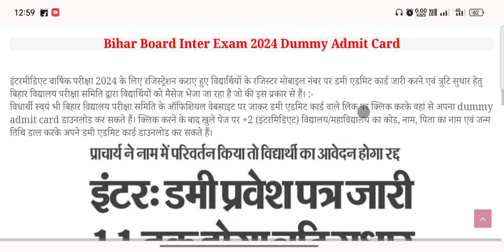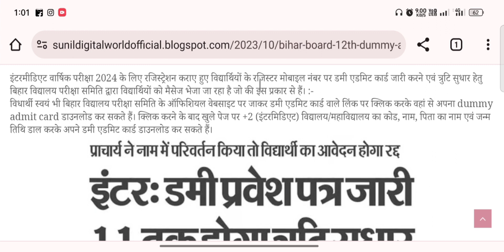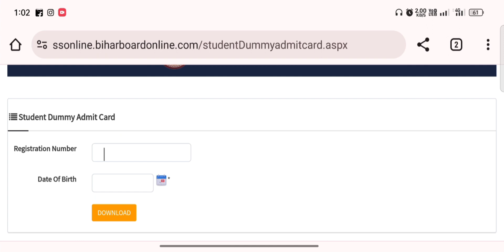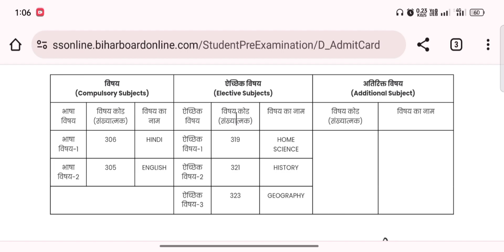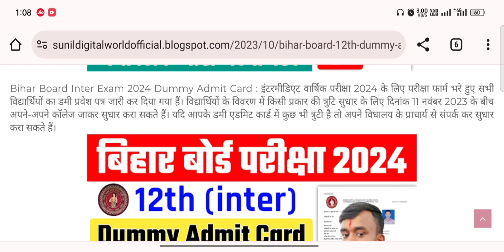Bihar Board 12th Dummy Admit Card download kaise kare | Bihar Board Inter Dummy Admit Card Download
From:-Sitamarhi Bihar (india)